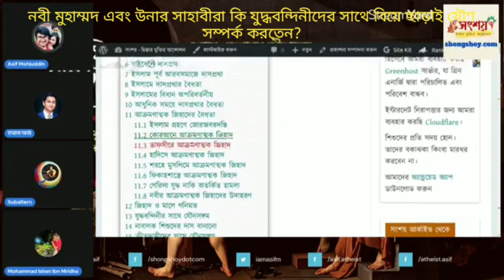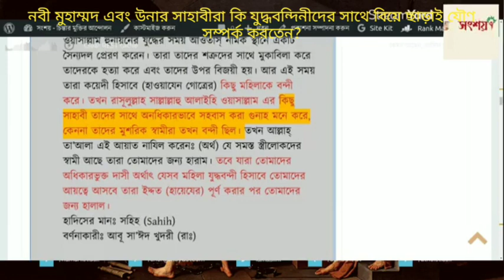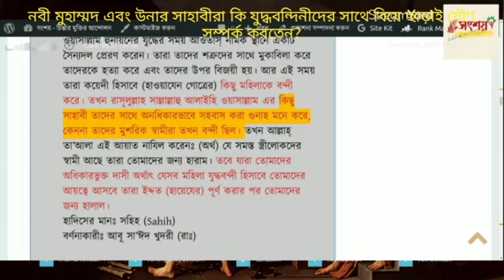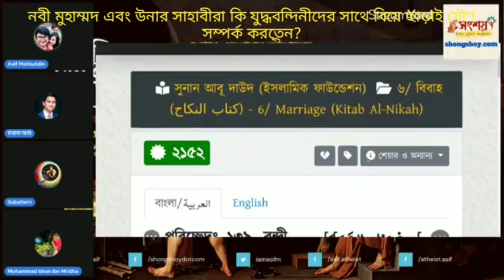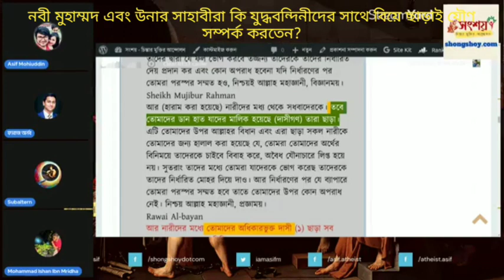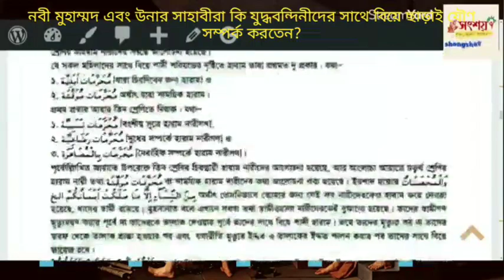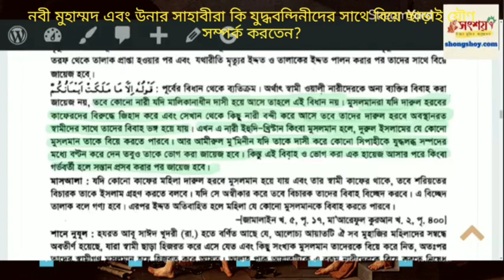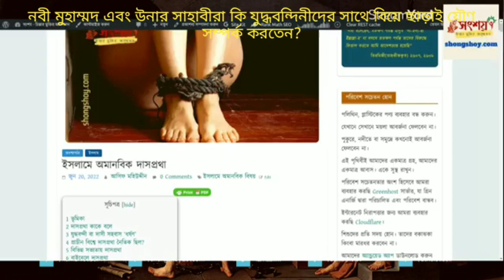নবি মুহাম্মদ এবং উনার সাহাবীরা কি যুদ্ধবন্দিনী দাসীদের সাথে বিয়ে ছাড়া সহবাস করতেন,রেফারেন্স কি বলে